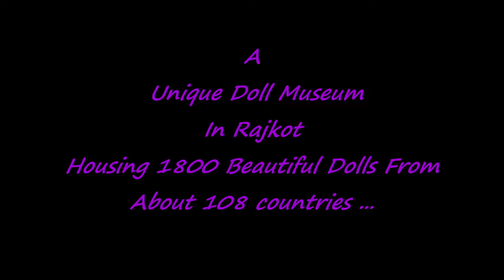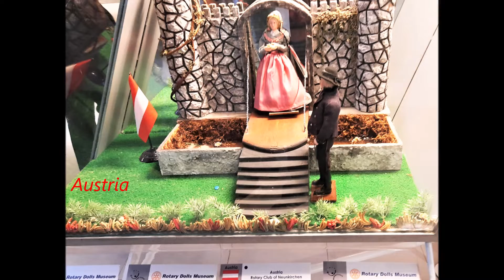DOLLS MUESEUM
RAJKOTS FAMOUS DOLL MUESEUM